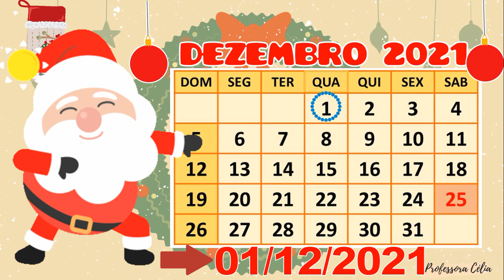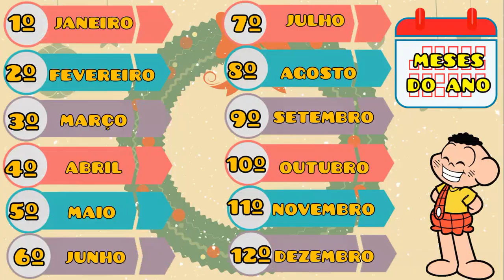CALENDÁRIO DIA 01 DE DEZEMBRO|01/12/2021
Calendário dia 01de dezembro. Use em suas aulas, envie para seus alunos e colegas professores. Não é permitido postar esse vídeo em outros canais do You Tube.